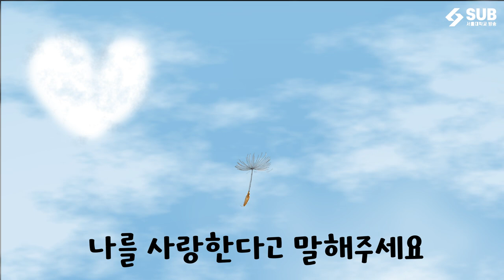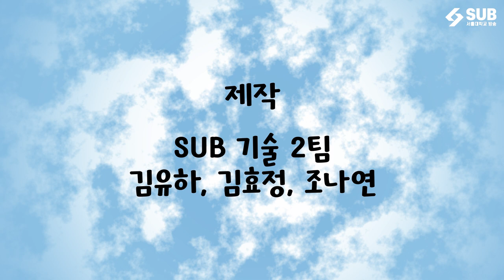[기술국] 우효 - 민들레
민들레 노래의 따뜻하고 감성적인 분위기를 일러스트와 자막으로 표현한 타이포그래피식 뮤직비디오 영상입니다.

민들레 홀씨의 여정을 따라가며 서로에게 소중한 존재가 되어주는 관계의 따뜻함을 느껴보는 시간이 되었으면 좋겠습니다.

기획 및 편집 : 김유하, 김효정, 조나연

서울대학교 방송국